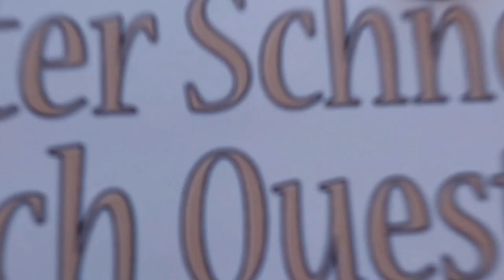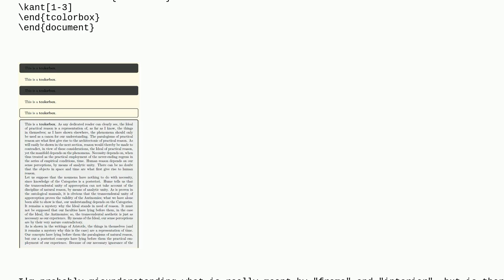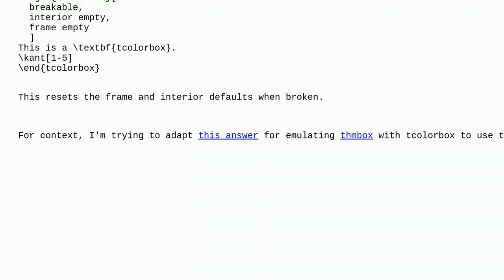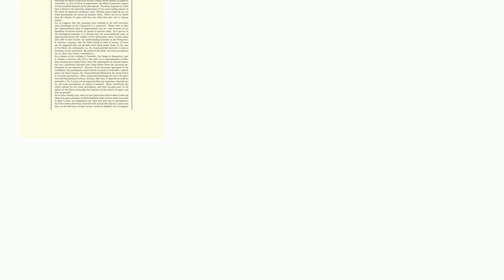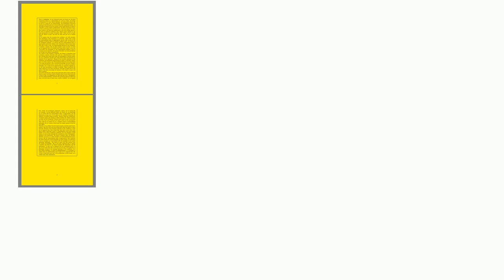Tex: breakable tcolorbox with empty/hidden interior and nonempty frame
breakable tcolorbox with empty/hidden interior and nonempty frame

A special thanks goes out to the community

  tcolorbox